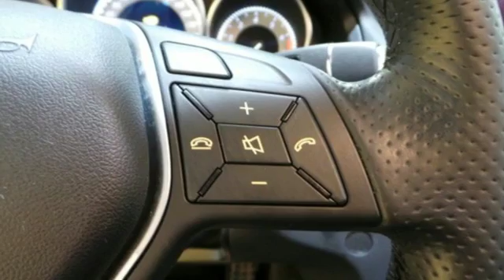Certified 2014 Mercedes-Benz E-Class Lynnwood WA Seattle, WA L3489P - SOLD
Year: 2014
Make: Mercedes-Benz
Model: E-Class
Trim: E350 Coupe
Engine: 6 Cyl. 3.5 L
Transmission: Automatic
Color: Polar White
Interior: Black
Mileage: 32971
Stock #: L3489P
VIN: WDDKJ5KB5EF248238
E350C $52,200149 Polar White211 Black LeatherH14 Burl Walnut Wood TrimP01 P01 Premium 1 Package: COMAND(R) System with Navigation,MB Apps -$3,270810 : harman/kardon LOGIC7 Surround Sound System540 : Power Rear-Window Sunshade536 : SiriusXM Radio w. 6 mos. service512 : COMAND System w/ Hard-Drive NavigationR02 All-Season Tires104 Rear Deck Spoiler $350218 Rearview Camera321 321 Sport Package: 18-Inch AMG(R) Twin 5-Spoke Wheels,Sport Pedals,$1,490950 : Sportline Package660 : 18 AMG Twin 5-Spoke Wheels409 : Multi-Contour Seats Front51U Black Headliner873 Heated Front Seats889 KEYLESS-GO $650917 SULEV (PZEV) emission package993 993 Lane Tracking Package: Blind Spot Assist, Lane KeepingAssist$875476 : Lane Keeping Assist234 : Blind Spot Assist22P : Lane Tracking package codeSUBTOTAL $58,835DESTINATION & DELIVERY $925TOTAL $59,760

Address:
17800 Highway 99